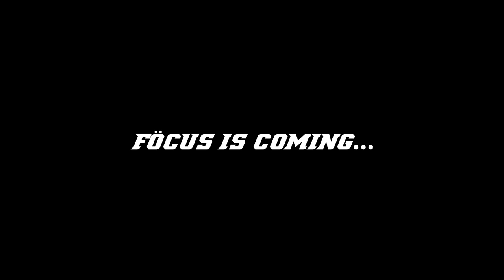Creels - Recul (Visualiser)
Découvrez le titre "RECUL" disponible sur Youtube & Soundcloud !

Crédits :

Auteur : Creels
Beat : Mousta On The Track
DA, Mixage & Mastering : L'Inquisition
Réalisation & Montage : LVMI & Creels

Remerciements à LVMI, Stain, Adem, E2MA et l'Inquisition.

FÖCUS BIENTÔT DISPONIBLE...